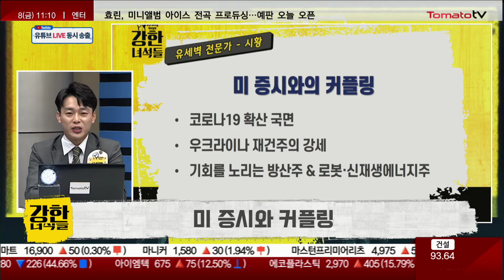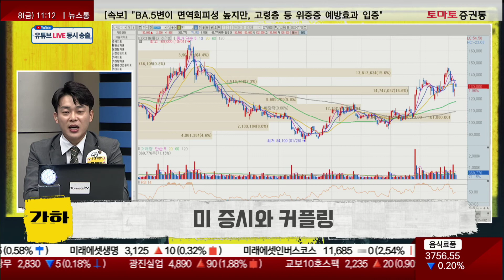이번 한주의 키워드를 뽑는다면 '국내증시, 미국증시와의 커플링현상!'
▶ 강한 녀석들 : 월~금 11:00 ~ 12:00